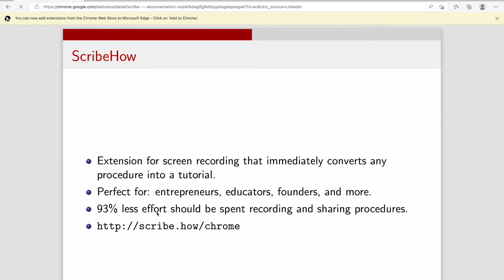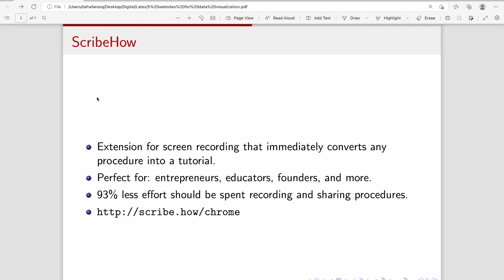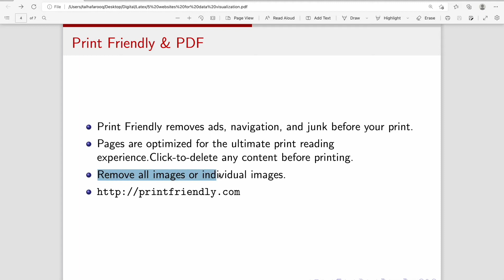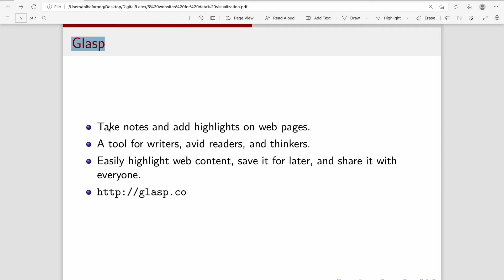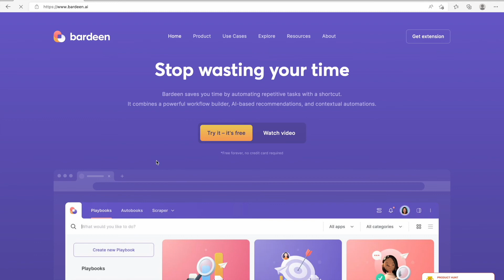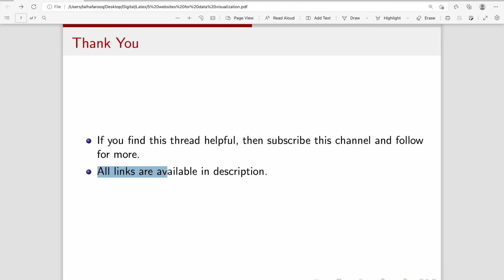5 best chrome extensions for time saving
1.ScribeHow
2. Selectext
3. Print Friendly & PDF
4. Glasp
5. Bardeen